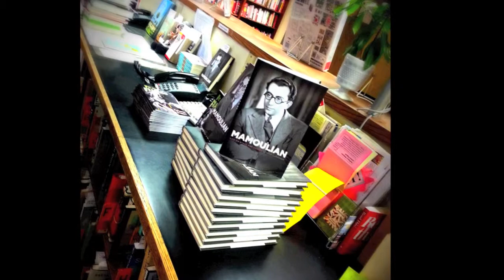Mamoulian: Life on Stage and Screen.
Author David Luhrssen discusses his new book, Mamoulian: Life on Stage and Screen. Available at Amazon